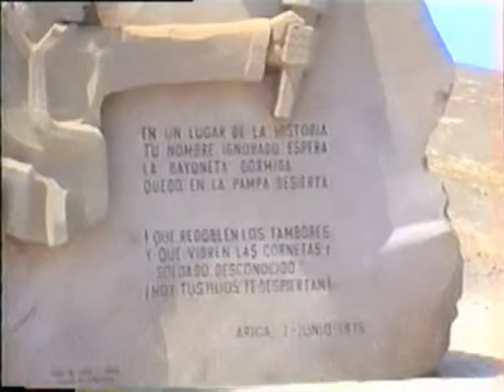1996 AricaChile 08 12 Hafen, spaziergang mit John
Délután elmentünk még a tengerben megfürödni mert nagyon meleg volt. de a viz 15 fokos. még melegben is túl friss...